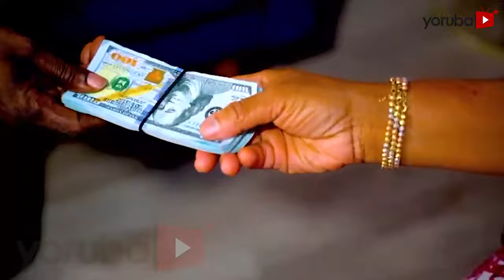Gbewiri Yoruba Movie 2024 | Official Trailer | Now Showing On YorubaPlus